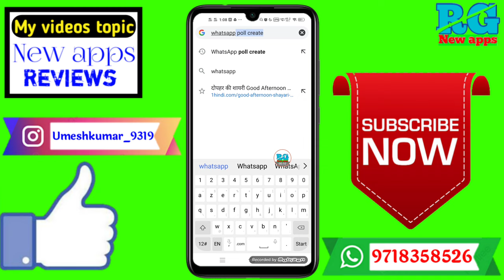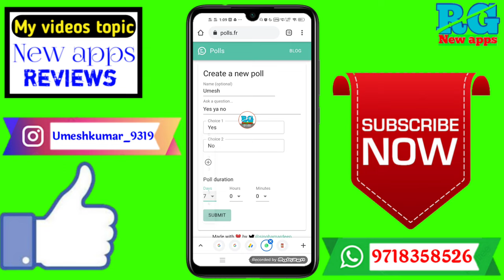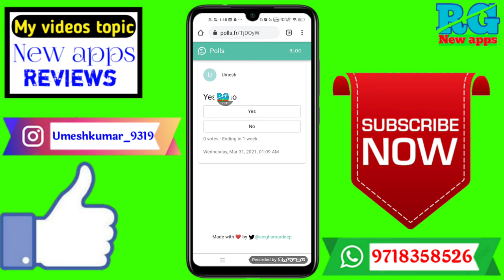how to create poll in whatsapp 2021 | whatsapp ma poll kaisay create kare | voting link Kaise Banaye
Dosto aaj ki video Main maine aap Logon Ko bataya hai ki how to create poll in whatsapp 2021 | whatsapp ma poll kaisay create kare | voting link Kaise Banaye

Your Queries- 👇
1.how to create poll in whatsapp 2021

2.whatsapp ma poll kaisay create kare

3.voting link Kaise Banaye

4.how to create poll in whatsapp

5.how to create whatsapp poll

6.how to make poll in whatsapp

7.how to make whatsapp poll

8.whatsapp ma poll kaisay create krin

9.whatsapp poll kaisay create krin

10.whatsapp ma poll kaisay bnain

11.how to get poll in whatsapp

12.how to create poll in whatsapp group

13.how to create poll in whatsapp status

14.how to create poll in whatsapp in Hindi

15.whatsapp poll vote 2021
✔️Samsung phone me call recording kaise kare

My gadgets